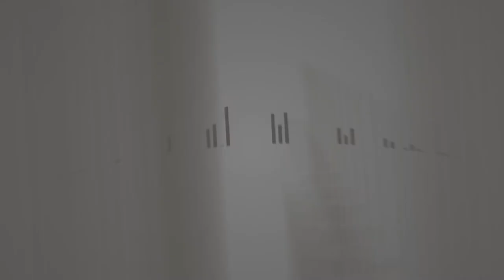OptionsXpress + Reverb.com Founder David Kalt: His Journey to Product-Market Fit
In this final episode of The Only Thing That Matters: Getting Your Startup to Product-Market Fit, we sit down with serial finance and music entrepreneur David Kalt, who founded OptionsXpress (sold to Charles Schwab for $1B) and online instrument marketplace Reverb.com.